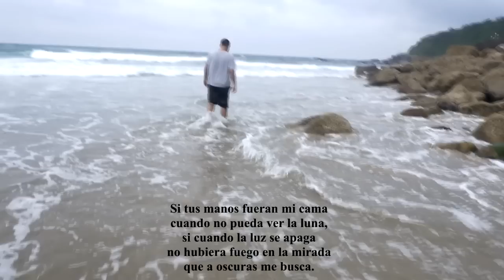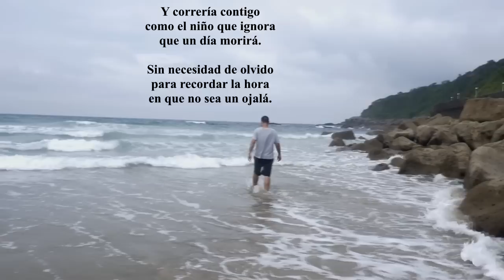Pablo Hasél - Si...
Un poema que saldrá en mi próximo trabajo para libre descarga, con un contenido más intimista, "El interrogatorio del atardecer".